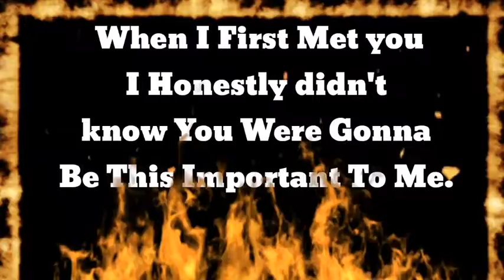The Three of Us | VILAT ME | CELESTIAL TOUR | JAYR A TV